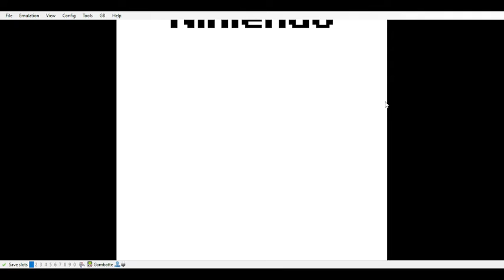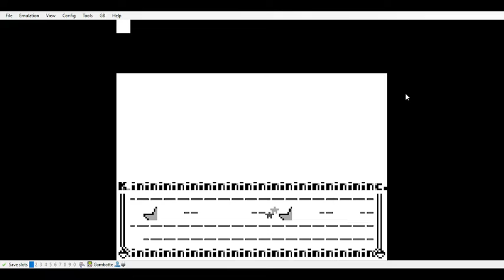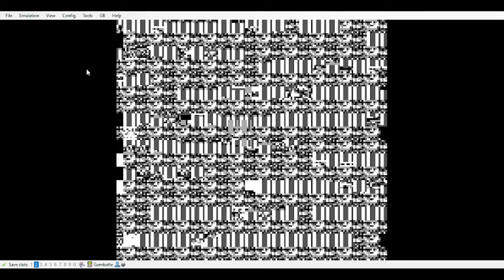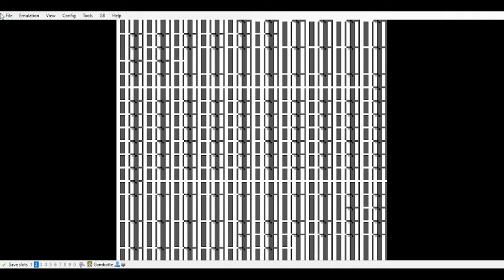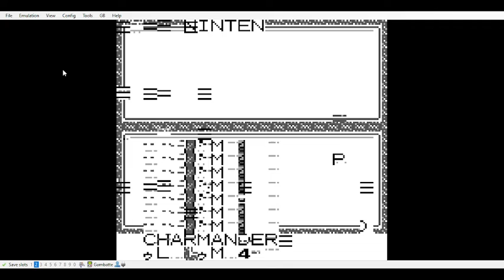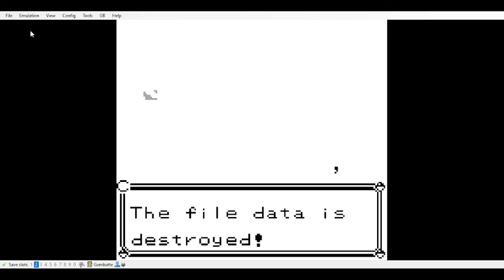RTC Pokemon Red (Part 1)